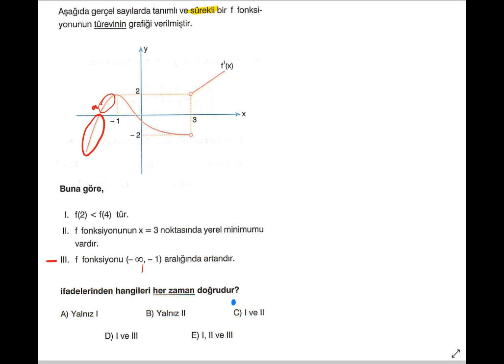1 SORU-YORUM#2| TÜREV